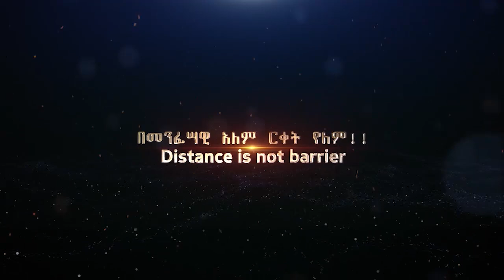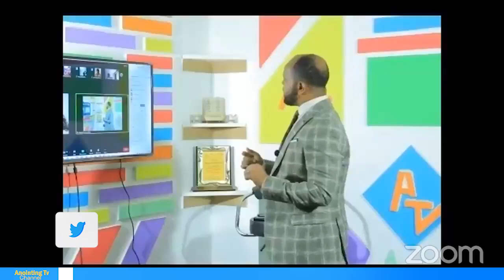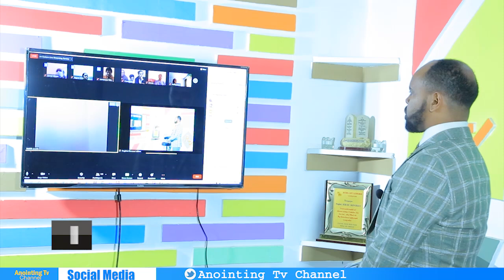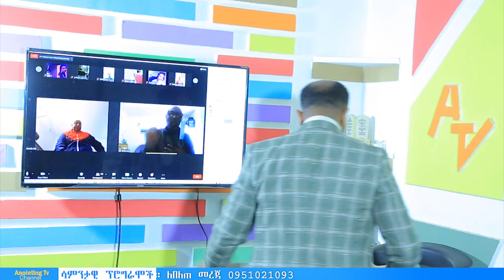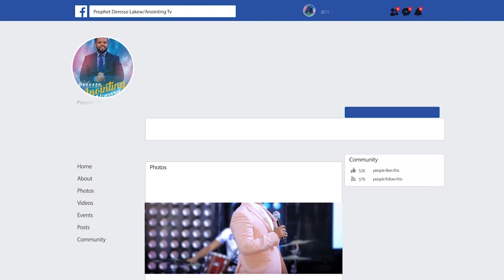በ “ONLINE ZOOM”...አገልግሎት ብዙዎች ተፈቱ...||MAN OF GOD PROPHET DERESSE LAKEW